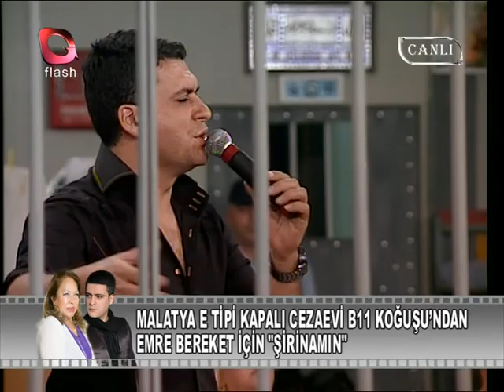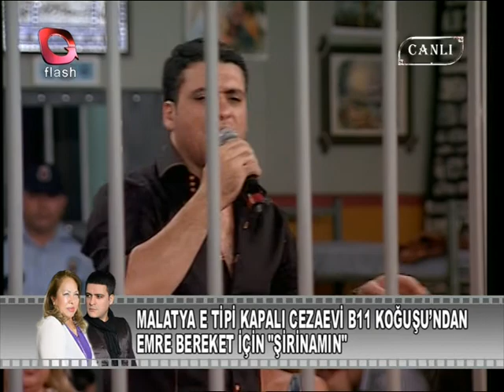flaş tv cihan akboğa şirinamın